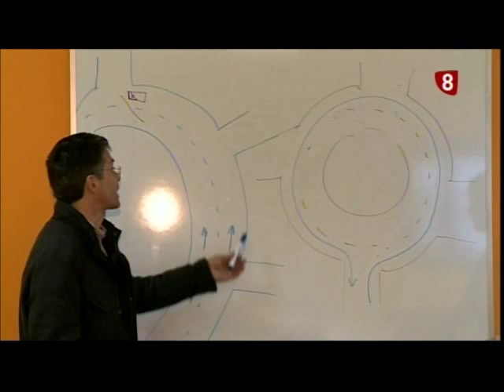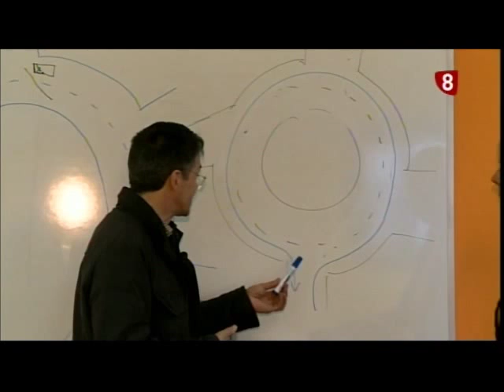Reportaje Conducción Segura Nieve